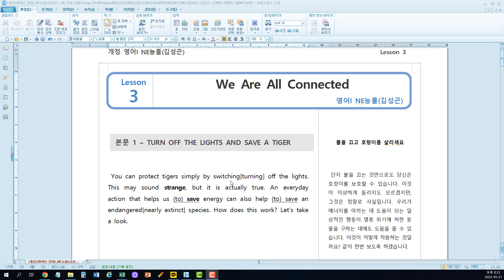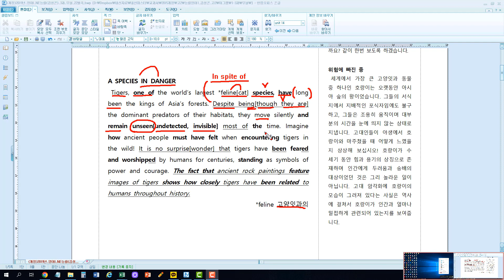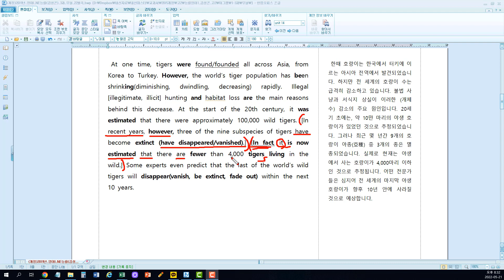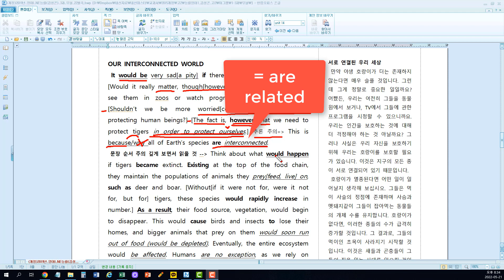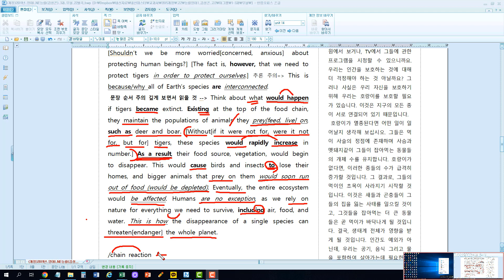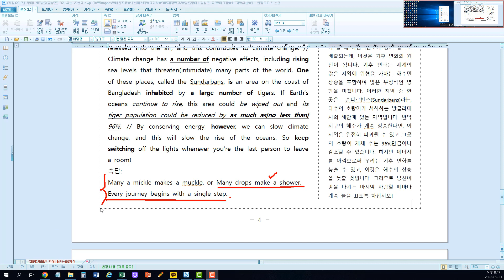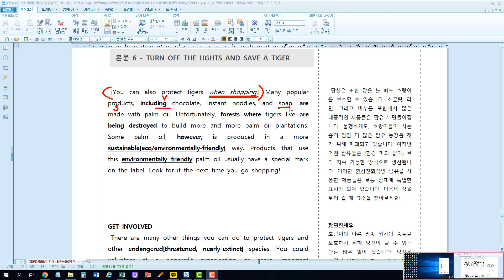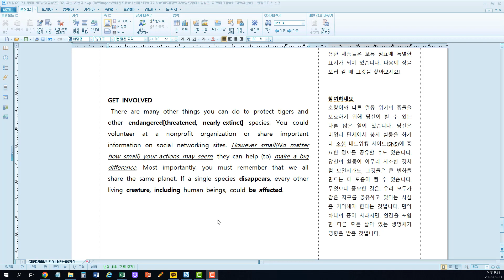능률영어1 고2 김성곤 3과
고2 영어1 능률 김성곤 3과 해설입니다.